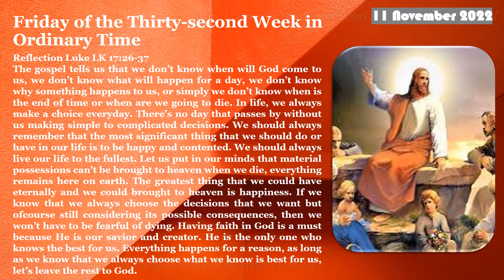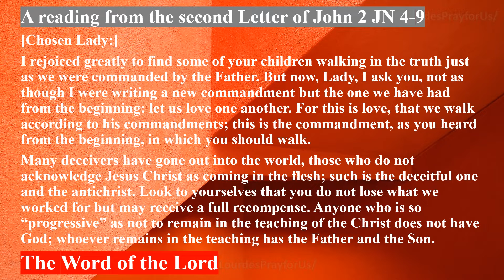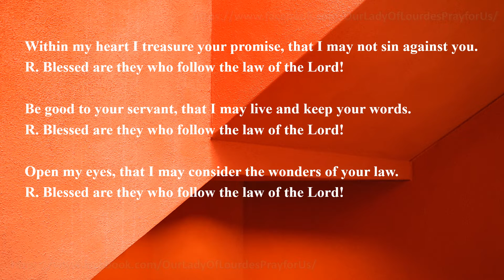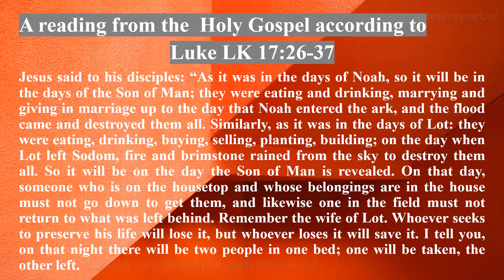Memorial of Saint Martin of Tours, Bishop 11 November 2022 Reading & The Holy Gospel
Memorial of Saint Martin of Tours, Bishop
   11 November 2022